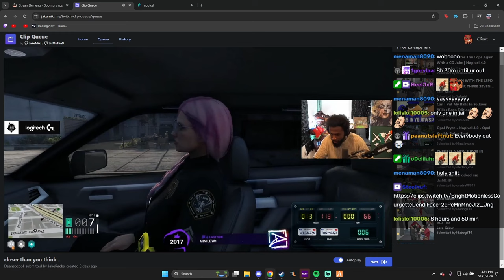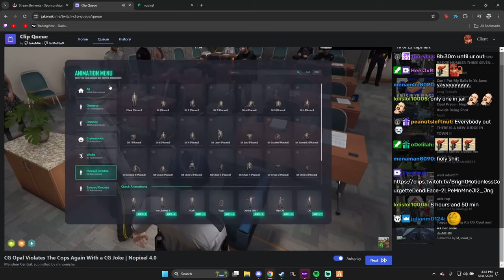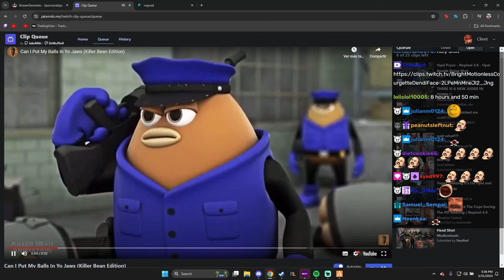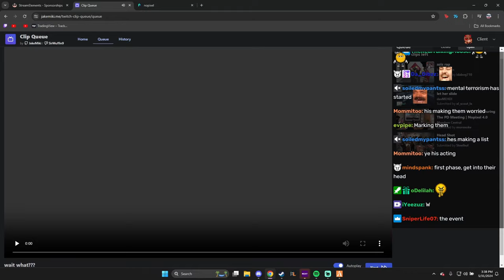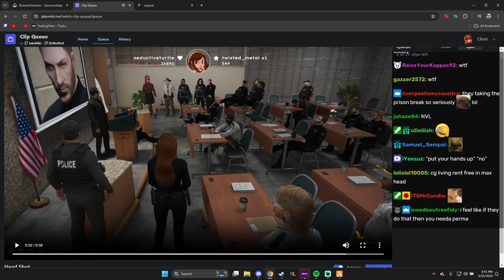Client Reacts To Some Funny GTA RP Clips | Nopixel 4.0